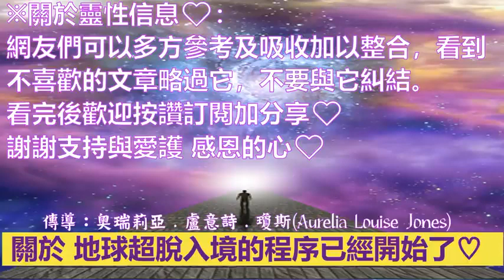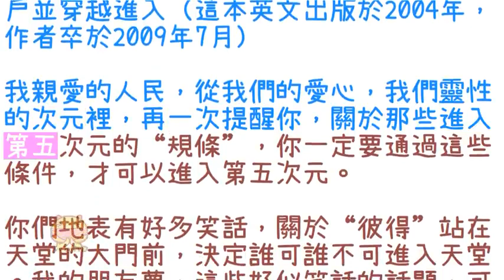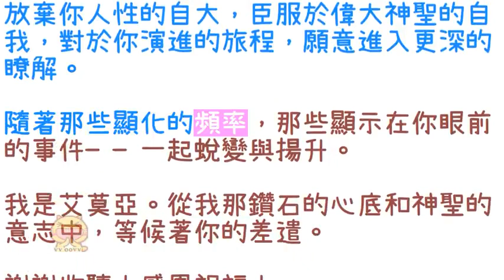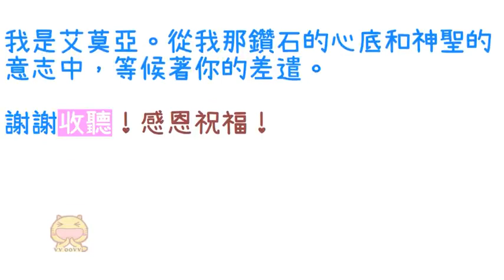通靈信息【揚升大師·艾莫亞El Morya】地球超脫入境的程序已經開始了；你們永遠的朋友，艾莫亞。這些知識將給你一個概念，關於地球原本生活的計畫和方式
揚升大師·艾莫亞信息：
關於：地球超脫入境的程序已經開始了

祝福各位，我親愛的民眾們：我是艾莫亞，我是這個星球神聖意志焦點的守護者。從雪士達山城的地層中，我和亞當馬希望帶給你們愛的信息。我們的信息也是另一個覺醒的呼喚，親愛的，因為我們知道你們的時間不多了。
在亞當馬上一次的訊息中，他說許多地表的人民，讓他們的意識處在“自動反應”的型態。在那樣的狀態中，人們並未有意識的去創造他們未來的現實，或生活在他們投身前靈魂所定的“計畫和目標”中。